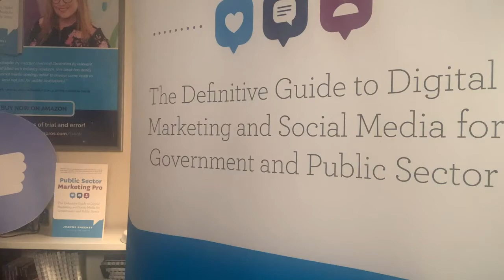How Government & Public Sector Leaders Can Be Social Media Influencers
I'm back with you again, but this time I'm going to speak to you about how public figures, senior leaders and politicians can be influencers online.

I recently read an article in Irish media actually criticising politicians for attempting to become influencers on social media.
I kind of got a bit annoyed with it.

I'm off the firm belief that all of us can be influencers in our own right.
As long as we have subject matter expertise and there is an audience that cares to listen or wants to find out more about it, then we all have the ability to build up our tribe.